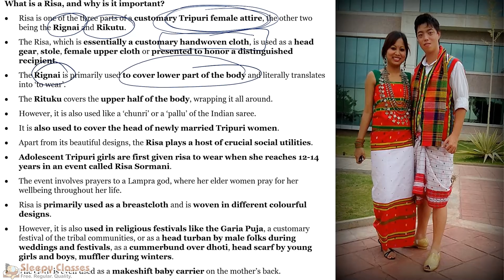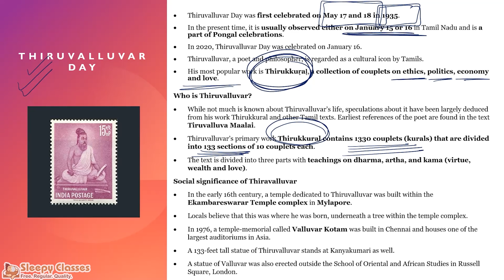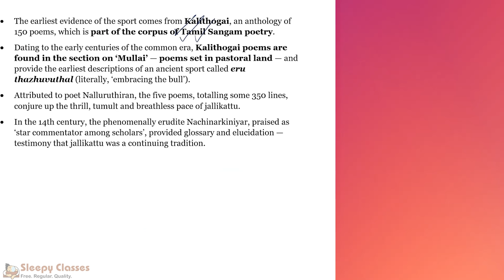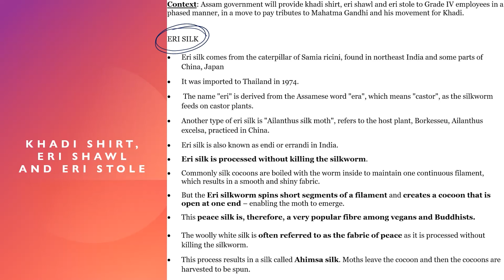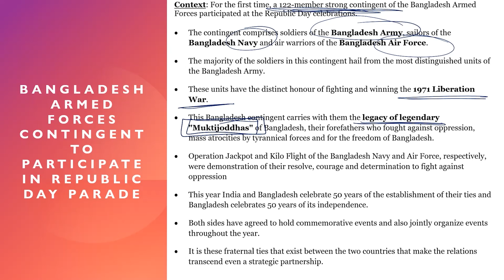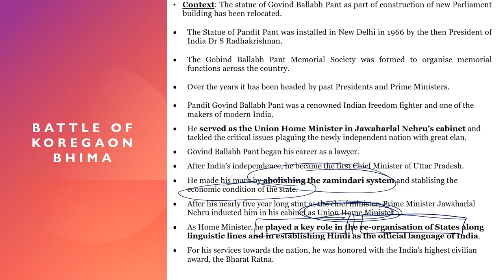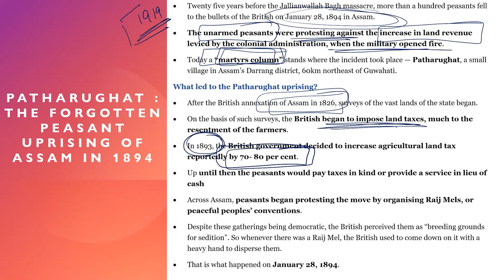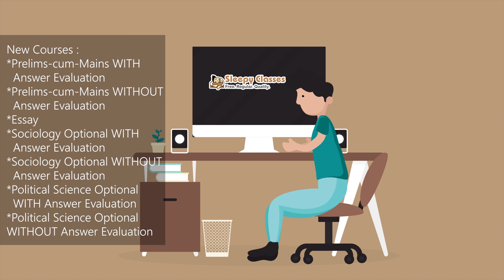PreCure || History Current Affairs || UPSC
History is an important part of UPSC Prelims and UPSC Mains.
Let's discuss what's new in History Section, so that we could keep our preparation in line with the latest happenings.

Making Civil Services Preparation Affordable and Accessible to all.

Toll Free: 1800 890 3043